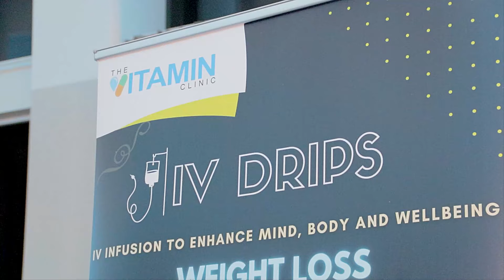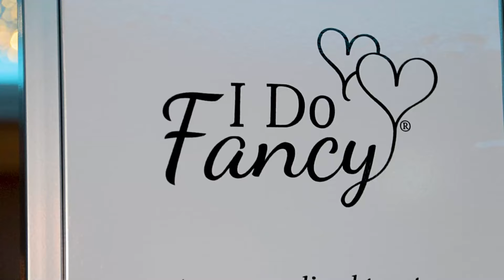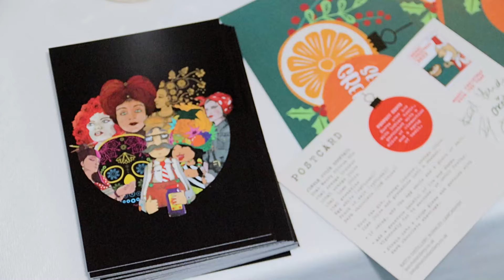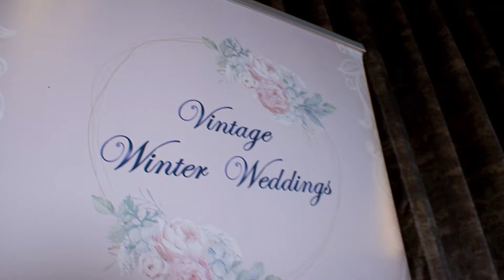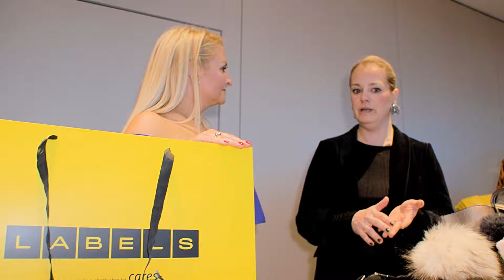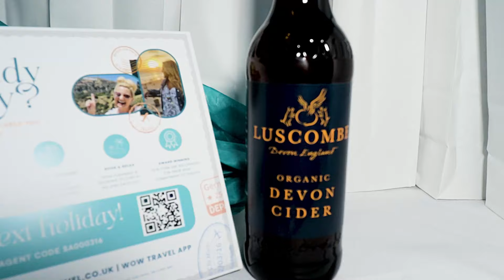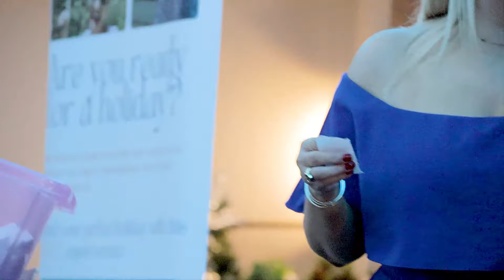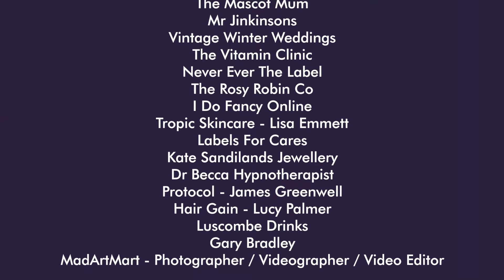A love for travelling. Sally Jacks Travel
Sally Jacks Travel is here and is partnered with an award winning company with years in the business.
Check out our evening with loads of tips and tricks about Travel.

We are bringing you ABTA bonded and ATOL protected holidays around the world. Everything you can possibly dream of, plus 100% of the offers that are out there, especially for you. If you book on your own, only roughly 53% of the holidays are available to you to book.

We also have a 24/7 help line and we can be there for you every step of the way. What happens if something was to go wrong with an online company? When you cannot get hold of them and there is no one to speak to?

Can they also offer you a concierge service? We can help with a whole manner of things from restaurants to day trips and the best time of year to fly to certain destinations.

The WOW TRAVEL app is not available to the general public. It is ONLY to those who download, fill out with their details with the 5 things including the AGENT CODE SA000316. Then you can peruse till your hearts content.

Make sure you are following @sallyjackstravel on Instagram and @sallyjackstvmum

Thank you Mad Art Mart for filming the evening

Thank you to the fabulous companies that came to support the evening.

Thank you to the AMAZING companies below for making the best goodie bag for all the guests who came out on the cold wintery evening.

My jumpsuit is from @coastfashion, shoes from @aldo_shoes jewellery @carajewellers hair

We are so looking forward to booking and talking through with you your next exciting adventure, relaxing holiday, special surprise, family holiday. whatever it is.

Happy Travels

From the whole team at Sally Jacks Travel

Filmed and Edited by martyn